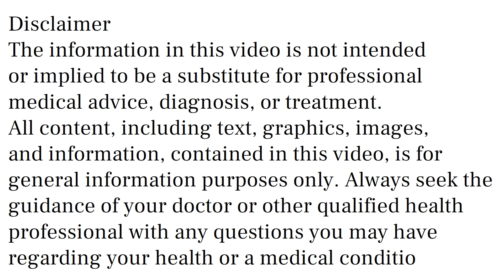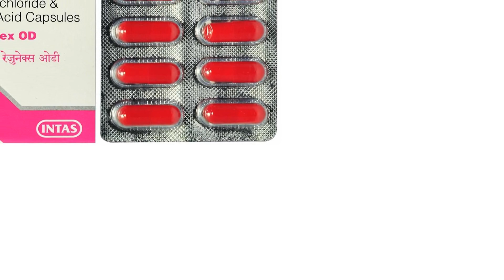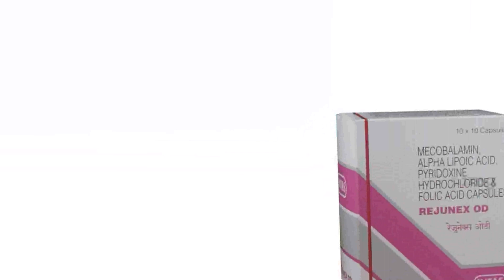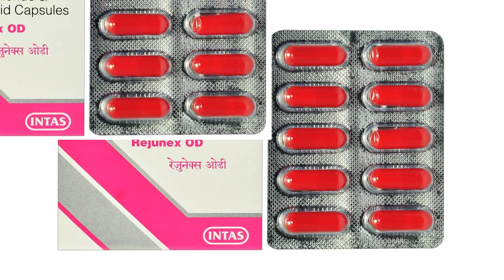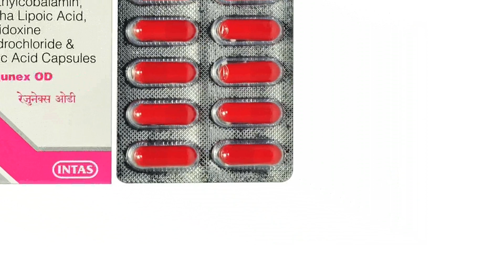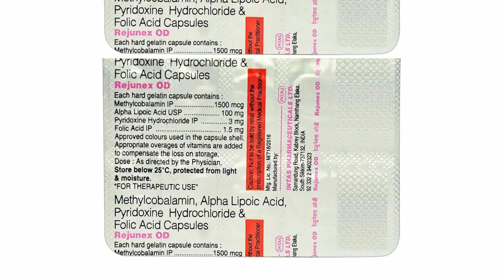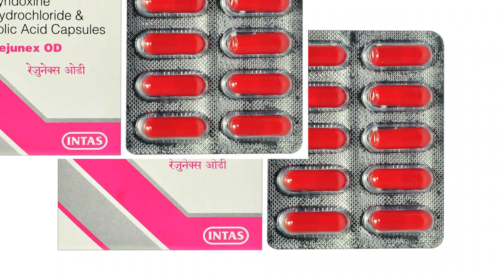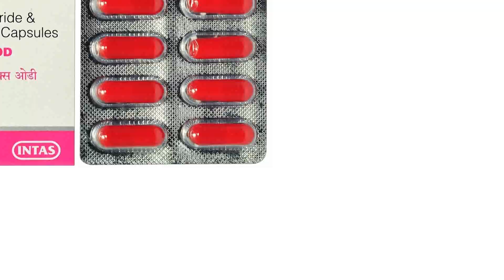Rejunex OD Capsules Uses, Benefits & Side Effects in Hindi | Rejunex OD Capsules Ke Fayde Aur Nuksan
rejunex od capsules uses & side effects in hindi | rejunex od capsules ke fayde aur nuksan | how to use rejunex od capsules. in this video, we will discuss what are the uses and benefits of rejunex od capsules. How to use rejunex od capsules. We will also discuss what are the side effects of rejunex od capsules. Watch the complete video for a detailed review of rejunex od capsules in hindi.